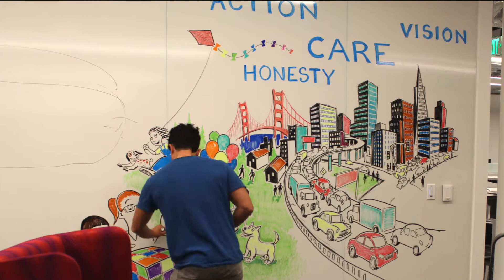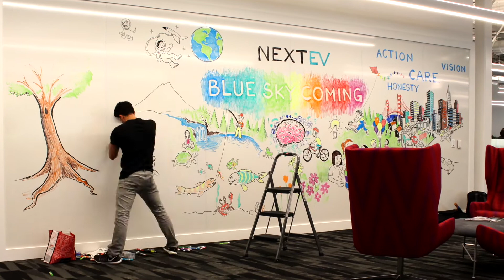NextEV Whiteboard Mural Timelapse - Mark Wooding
This Mural was created in a 12 hour span on October 13, 2016 for NextEV in San Jose, California. The board is 28 feet wide and 10 feet high. All art was done with dry-erase markers. The theme of the mural is to get out of the indoor/urban environment and explore the outdoors.